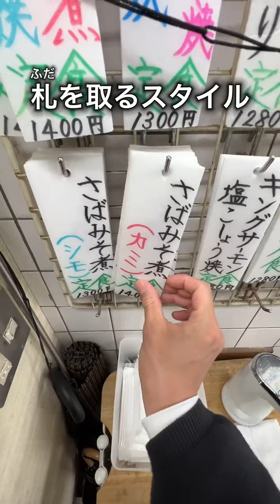【老舗】創業100年！？秘伝のサバ味噌が衝撃的な美味しさだった【渋谷】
『魚力』東京/渋谷

🏠：東京都渋谷区神山町40-4
🚃：渋谷駅から徒歩12分
⏰：［月～土］11:00～14:10、17:30〜19:20
休：日祝
💰：1,000円〜

※ 営業時間およびメニューに記載の価格が変更される場合があります。

このアカウントでは「明日にでも食べたいお得グルメ」を配信！